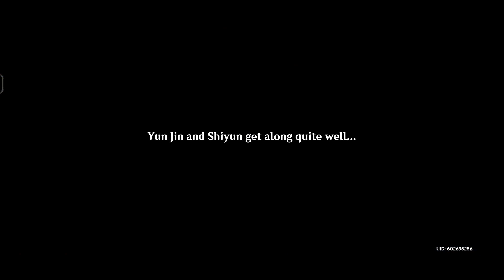Genshin impact Yun Jin Hangout | a song that knows grace | And few friends you shall find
Genshin impact
Yun Jin hangout
A song that knows grace
And few friends you shall find

Genshin impact Nigguang hangout the jade chamber's returning guest the weight of a collection

Device : IQOO 7 / IQOO Neo 5
Outro song